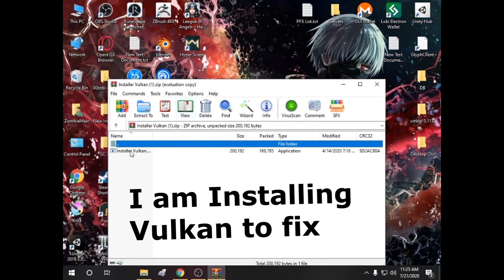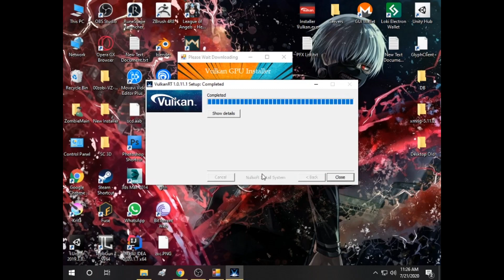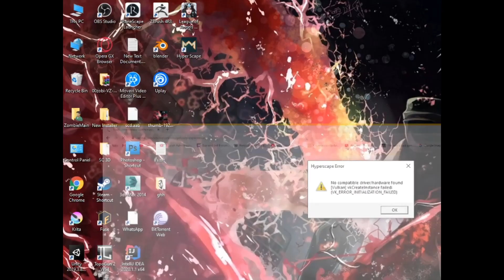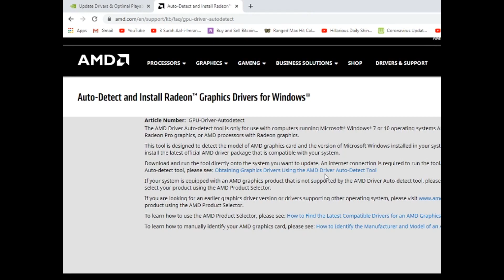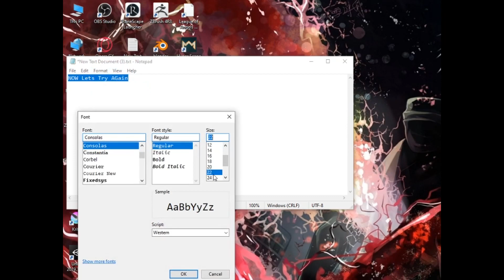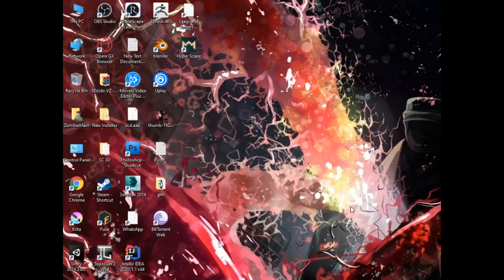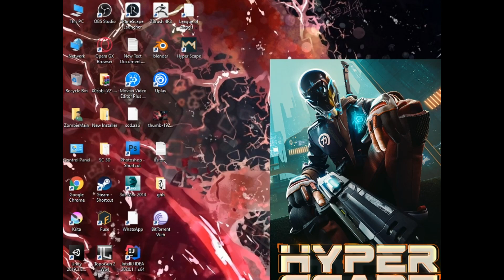Solution: Hyper Scape Vulkan-1.dll Error or Procedure Entry Point Error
Link for Vulkan setup Download it

Below is the helpful Links
For AMD Users

Everything is mentioned in the upper links (example) Video Card Support etc...

Nvidia driver version 451.79 contain newly released Vulkan features but i have manually added vulkan link .

The most easilest way to fix the Hyper

Scape vulkan error is to updating AMD drivers or Nvidia Drivers
you'll want to head over to the AMD/Nvidia website and select
your video card to download and install the latest
driver available.

Are All others errors are Listed below
hyper scape error vulkan,
hyper scape error fix,
hyper escape error code,
hyper escape error code orchid 2002,
hyper scape error vulkan-1.dll,
hyperscape display driver error,
hyper space launch error,
hyper scape system error,
hyper escape error,
hyper scape vulkan error amd,
hyper scape driver error,
hyper scape download error,
hyper scape vulkan error display,
error de hyper escape,
error de hyper escape vulkan,
error al descargar hyper escape,
hyper scape entry point error,
hyper escape vulkan error español,
error al ejecutar hyper escape,
error al jugar hyper escape,
hyper space runtime error,
hyper scape server error,
solucionar error hyper escape,
hyper scape vk error